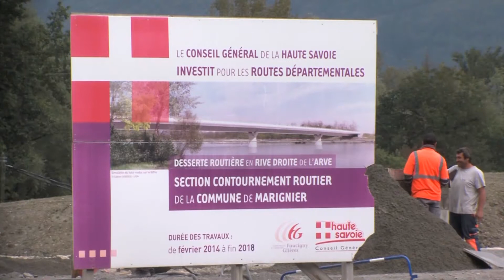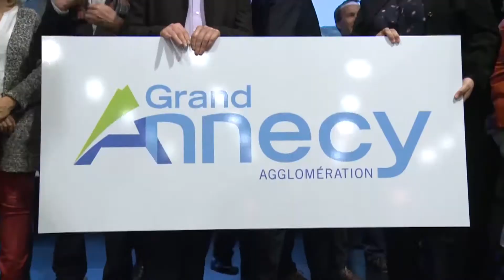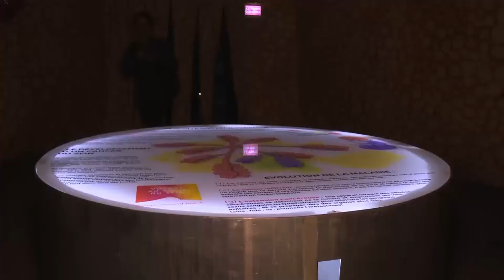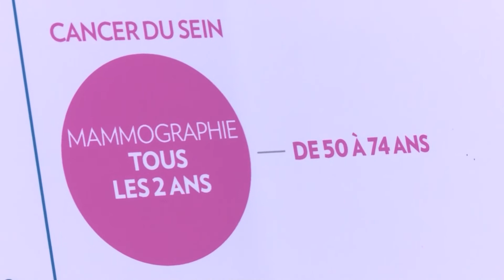JT du mercredi 5 octobre 2016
Au sommaire...

C’est une première qui a eu lieu ce matin aux environs du lac de Tignes. Des lignes électriques ont été sécurisées à l’aide d’un drone pour préserver les animaux qui vivent dans le Parc National de la Vanoise. Une opération qu’Emmanuel Jaud a suivi pour nous.

Et puis autre première… A l’occasion d’Octobre Rose, un sein géant a été installé dans le centre ville d’Annemasse. L’objectif ? sensibiliser le plus grand nombre de femmes au dépistage. S'il est dépisté à un stade précoce, ce cancer peut être guéri dans 9 cas sur 10.